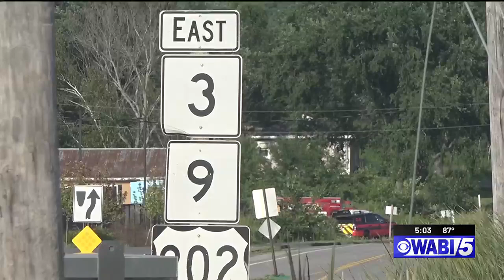Cushing homicide suspect now in custody following police chase in Augusta